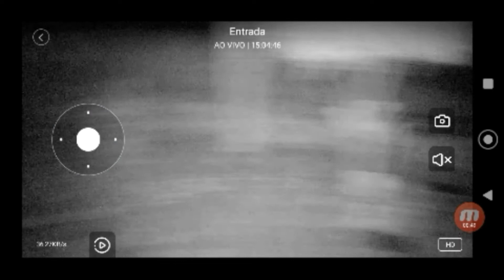OVNI american airlines e fragado em câmeras de segurança sexta resenha do canal didiresenha